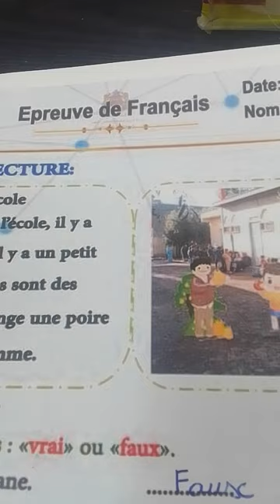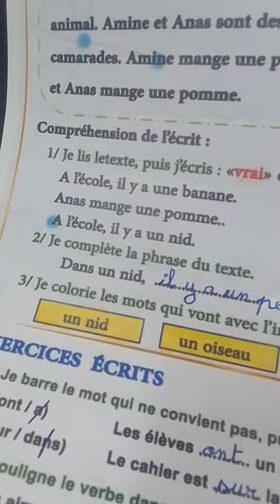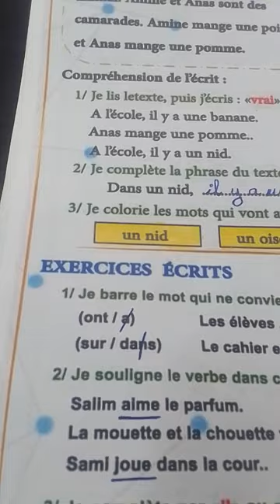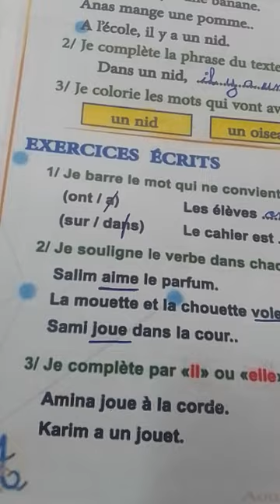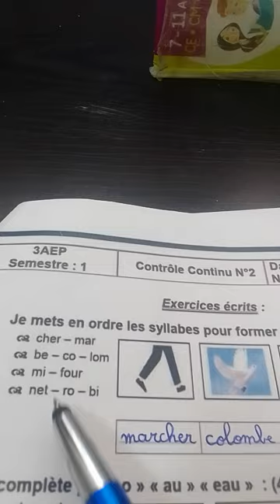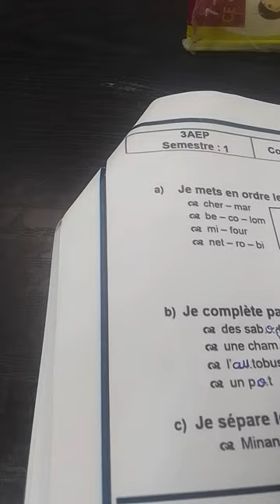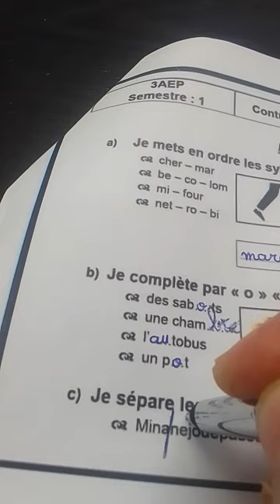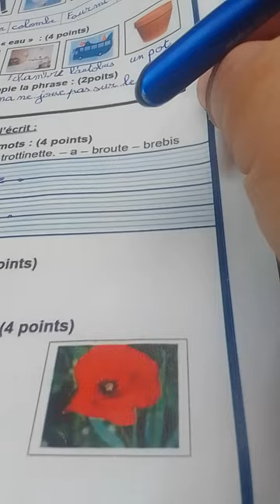تصحيح الفرض الثاني في مادة اللغة الفرنسية المستوى الثالث الدورة الأولى نموذج2